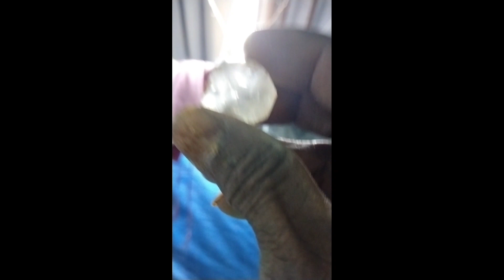డైమండ్ కట్టింగ్ పార్ట్ 2... Diamond cutting part 2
డైమండ్ కట్టింగ్ పార్ట్ 2

Diamond cutting part 2